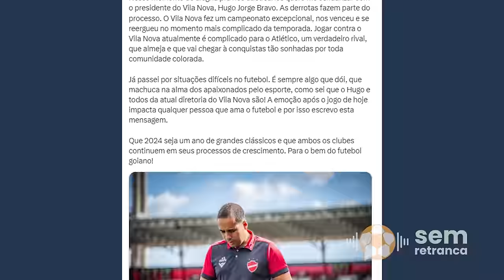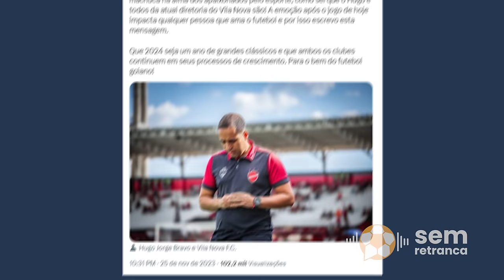EPISÓDIO ADSON BATISTA - SemRetrancaGo #01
Na estreia do podcast e videocast Sem Retranca, você confere um bate-papo todo especial com o presidente do Atlético-GO, Adson Batista. Ele fala qual foi o momento mais difícil da série B do Campeonato Brasileiro. O dirigente também falou de Ednaldo Rodrigues, presidente da CBF afastado; da polêmica envolvendo Hugo Bravo, presidente do Vila Nova; e sobre a categoria de base e futebol feminino. Isso e muito mais, no Sem Retranca!